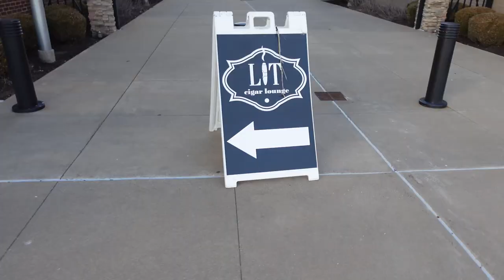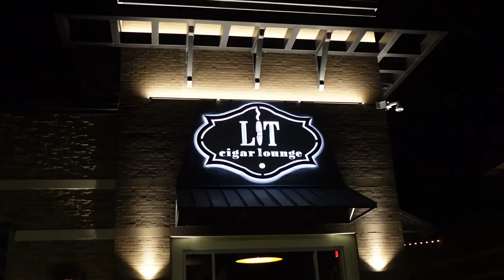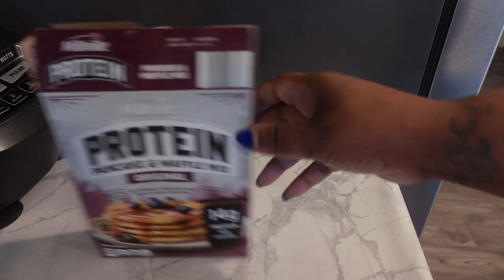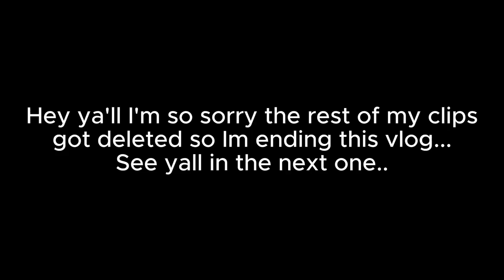Date Night & The Best Keto Bread I've Ever Had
Hey Chell Belles, in this vlog I pretty much just did my everyday life stuff, work, cook, and just chilled.
I'm so upset I lost a lot of my footage from Target and HomeGoods shopping day :( I swear the devil is busy. But I'm not going to let him win I will keep pushing through and continue to vlog. I wasn't going to post this due to my other clips but hey It's something and I will stay consistent no matter what.

Hope you enjoyed today's vlog my beautiful Chelle Belles XOXO

D. Nachelle ❤️

Join the Chelle Belle Gang!